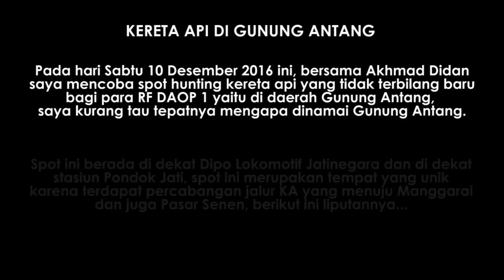Kereta Api di Gunung Antang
Hunting kereta api di spot Gunung Antang, spot dekat stasiun Pondok Jati dan Dipo Lokomotif Jatinegara ini menjadi pilihan banyak RF DAOP 1